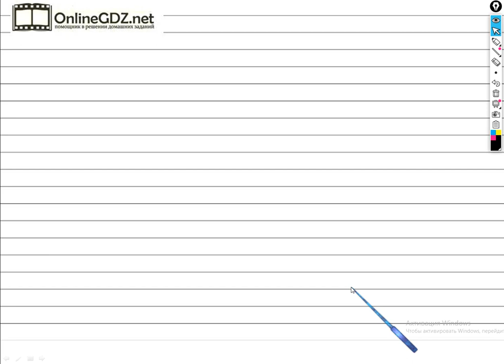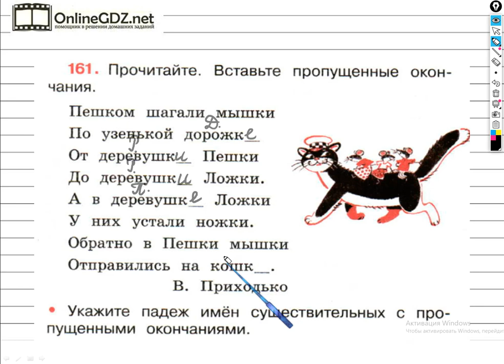Упражнение 161 - ГДЗ по Русскому языку Рабочая тетрадь 4 класс (Канакина, Горецкий) Часть 1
Если хотите выполнить задание №161 на странице 68, вам необходимо уметь дописывать пропущенные окончания, а также над этими словами указывать падеж. После просмотра нашего видео задание сможете выполнить за 1 - 2 минуты.